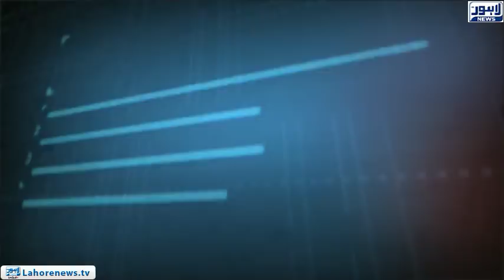Tamasha Episode 439 - Part 1